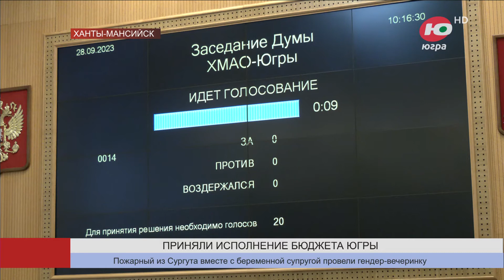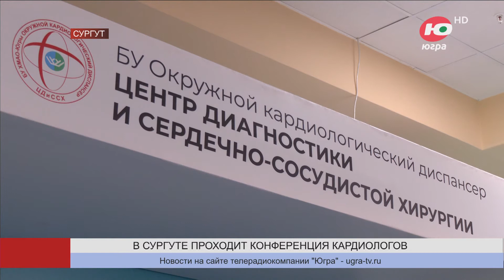Новости 28.09.2023 23:00